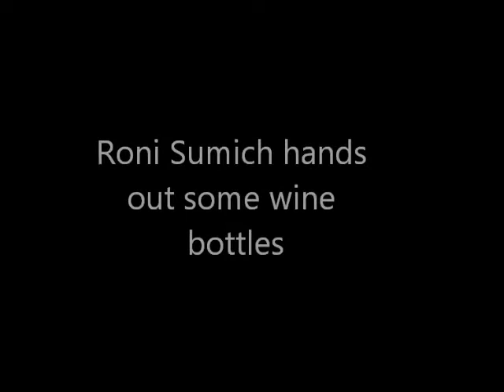Gearing Up for the Golden Reunion